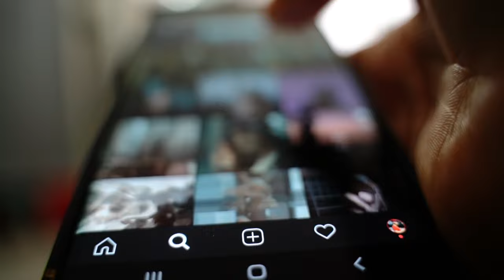Fundacja Słonie na Balkonie I Rozmowa o zdrowiu psychicznym dzieci i młodzieży.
Są tematy, o których nie można milczeć, bo ceną może być życie. Jednym z nich jest depresja. Zbagatelizowana, nieleczona może doprowadzić do śmierci. Choroba dotyka coraz młodszych ludzi, nawet 7-letnie dzieci.

Terapeuci mówią, że depresję można leczyć i że można z niej wyzdrowieć. Potrzebny jest dostęp do specjalistycznej pomocy, chęć zmiany w otoczeniu rodzinnym dziecka i zaangażowanie szkoły np. nauczyciela. Fundacja Słonie na Balkonie zachęca do zmian i walczy o zwiększenie dostępu do pomocy dla dzieci w kryzysach psychicznych.

Tylko w 2023 roku aż 146 dzieci popełniło samobójstwo.

146 dzieci to pięć 30-osobowych klasa albo tyle, ile jest miejsce w trzech autobusach. Gdyby te dzieci zginęły w jeden dzień – z pewnością zostałaby ogłoszona żałoba narodowa.

Dlatego tak ważne jest, aby rodzice, opiekunowie czy nauczyciele potrafili rozpoznać symptomy depresji, która u młodszych dzieci objawia się nieco inaczej niż u nastolatków i dorosłych, i aby mogli jak najszybciej zapewnić takim dzieciom odpowiednią pomoc. Dzieci nie mogą miesiącami czekać w kolejce do specjalistów, bo na pomoc może być za późno. Dlatego im więcej dyskutuje się o depresji, im szybciej uda się ją zdiagnozować i zrobić pierwszy krok na drodze, ku zdrowiu, tym większe szanse wyleczenia.

Aby omówić szczegóły dotyczące edukacji oraz podnoszenia świadomości problemów ze zdrowiem psychicznym wśród dzieci Polska Press zorganizowała debatę – Jak zadbać o kondycję psychiczną dzieci? Uczestniczyły w niej:

Agnieszka Sienkiewicz-Gauer – aktorka, mama, ambasadorka Fundacji Słonie na Balkonie.
Aneta Korycińska – pedagożka, nauczycielka języka polskiego, mama Zosi.
Joanna Sass-Gust – psychoterapeutka dzieci i młodzieży z Fundacji Słonie na Balkonie.